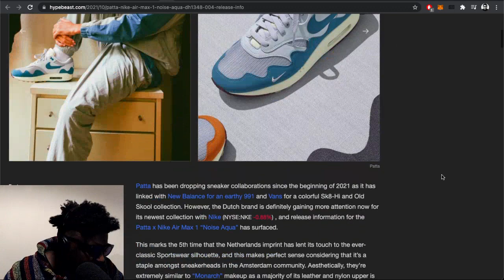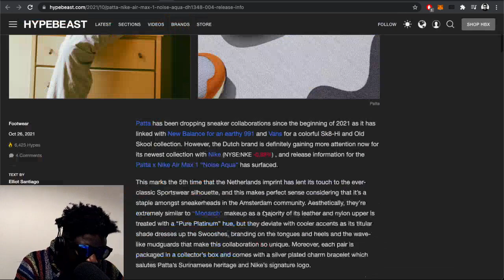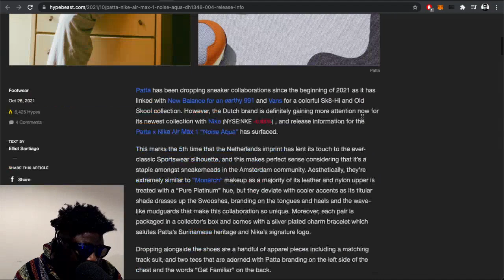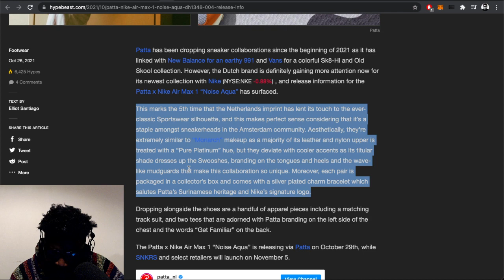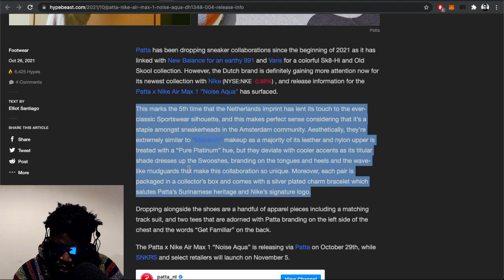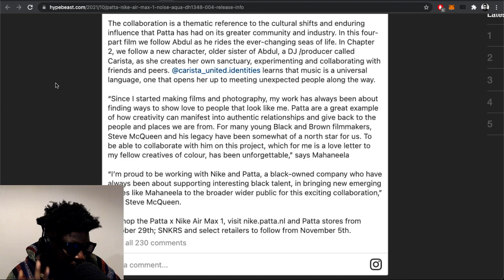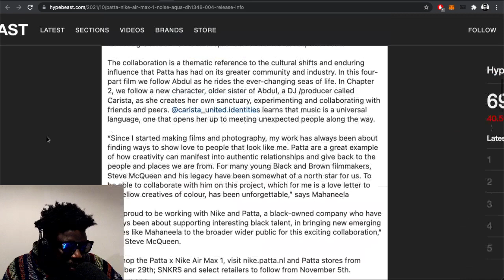Patta x Nike Air Max 1 returns in a “Noise Aqua” iteration and it’s amazing.